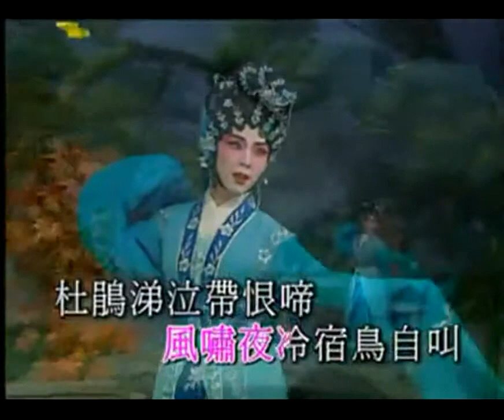十二欄杆十二釵–生旦對唱版